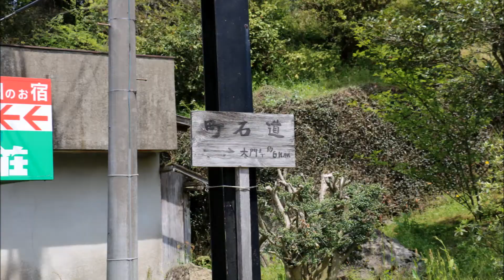【 うろうろ和歌山 】 【 町石道 7 】 世界文化遺産 高野 参詣 祈りの道 国の史跡 高野山 町石 World Heritage Koya Koyasan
国の史跡　高野山　町石道です。

町石道